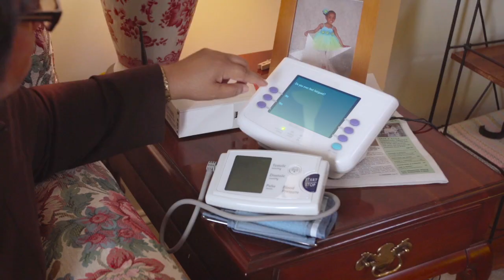How technologies can facilitate aging in place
This video from the LeadingAge Center for Aging Services Technologies (CAST) depicts how affordable technologies that are currently available can be integrated to allow seniors and people with disabilities to receive better-coordinated health care and to remain independent longer.